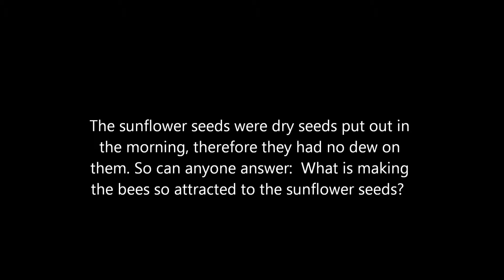beesonfeeder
On a nice February day the honeybees came out of their hive and found the bird feeder a superb hangout.